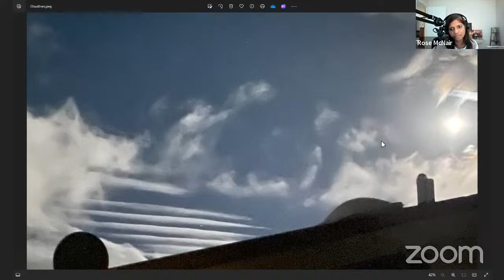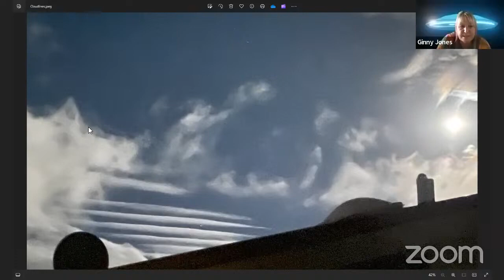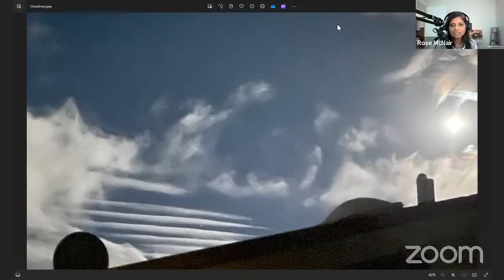GALACTIC, INTUITION AND SKYWATCHING LIVE CHAT ROSE AND MYSELF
POWERFUL SESSION LIVE CHAT TALKING ABOUT ET CONTACT, INTUITION AND SKYWATCHING

Cosmic Traveller
Much Love Ginny